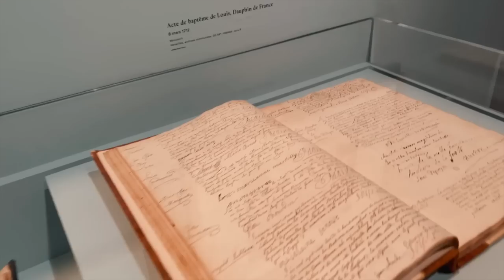Hum Paris Jarahay Hain! | Anushae Says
HELLO everyone! I can't believe its 2023, man time is flaaaaaayin!